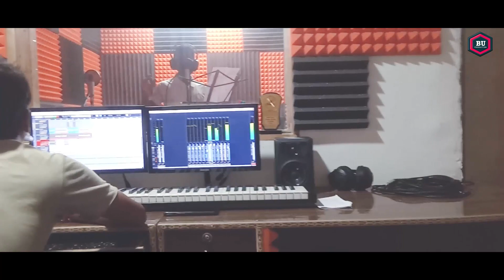BU PRODUCTION IS BACK IN NEW VIDEO|| LYRICS AND SINGER MENSINGH DONDA, RANJITA, & DHANANJAY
Coming soon Back to  Back 4 Video songs
1. Sahar Jinis jom
2. Tere mere Bich mein
3. Din dulah bodol ta aa Photo DP
4. Aamah inah dular Bandu nadi leka

Audio: Studio Sona(Rajnagar)
Recordist: Amit Kalindi

Lyrics by : Mensingh Donda
Singers: Mensingh Donda, Ranjita donda & Dhananjay Gandua
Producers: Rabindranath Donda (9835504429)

Bhumij umbul production
जोहार भूमिज उंबुल प्रोडक्शन के लिए (केवल लड़कियों के लिए) डांसर और सिंगर हमें जरूरत है अगर कोई इच्छुक कलाकार हमारे साथ काम करना चाहते हैं तो नीचे दिए हुए कांटेक्ट डिटेल्स पर संपर्क कर सकते हैं. धन्यवाद !

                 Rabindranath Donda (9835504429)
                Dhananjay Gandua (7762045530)